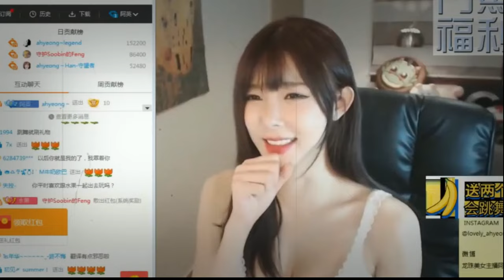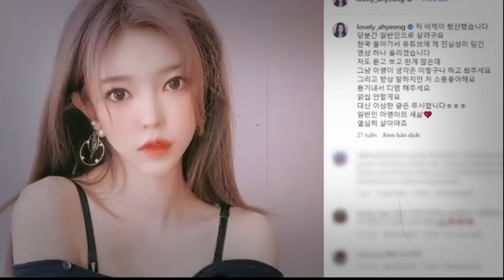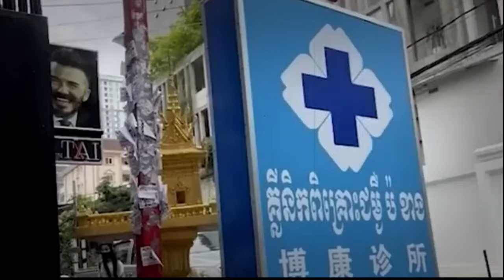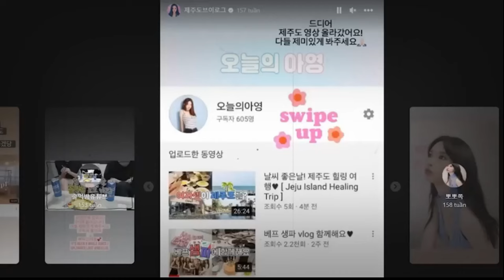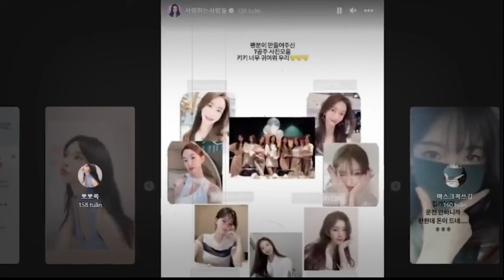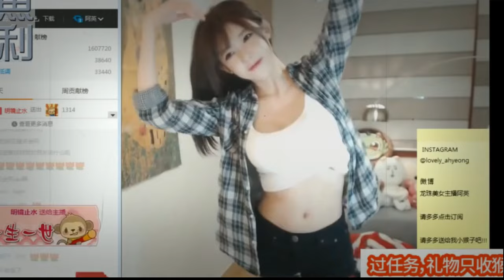Murder or Accident! Mysterious Death At A Chinese Clinic,The Case of Byun Ah Yeong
.WARNING.